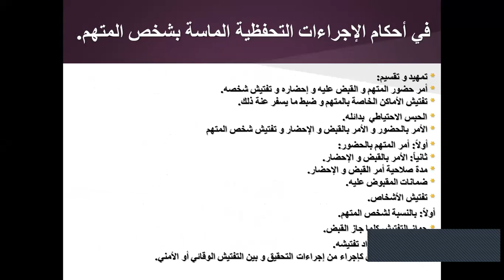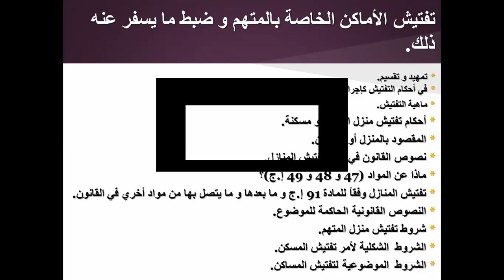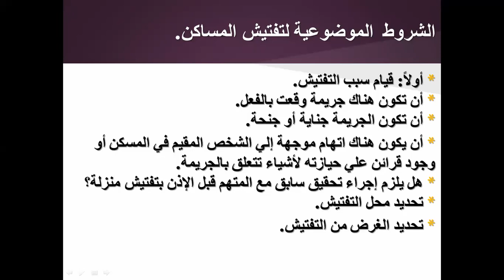الجزء الثاني من اللقاء الأول من الإجراءات التحفظية